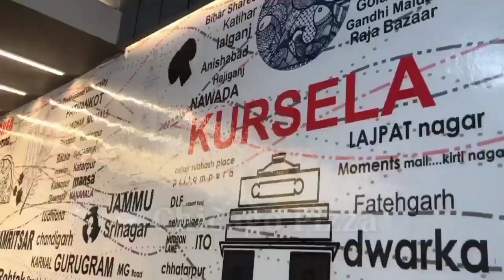जन समस्या के निदान हेतु कोढ़ा नगर पंचायत के मुख्य पार्षद की अध्यक्षता में बैठक का आयोजत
कटिहार: कोढा नगर पंचायत के आम जनों की जन समस्या के निदान हेतु मुख्य पार्षद धीरज कुमार सिंह की अध्यक्षता में सामान्य बोर्ड की बैठक नगर पंचायत कोढा के सभागार में आयोजित की गई। जिसमें की उप मुख्य पार्षद रंजना राजन, वार्ड पार्षद धर्मवीर चौधरी उर्फ पिंटू चौधरी, धर्मा शर्मा, अमित कुमार मंडल, पूजा शर्मा, विमल पासवान, नीरज गुप्ता, मानिक लाल बरायक व अन्य के बीच वार्ड स्तरों सहित नगर पंचायत कोढा से जुड़ी हुई समस्याओं से संबंधित एजेंडा को प्रमुखता से निदान हेतु विस्तृत रूप से चर्च की गई। जिसमें की बिजली, स्वास्थ्य, आंगनवाड़ी केंद्र, नल जल योजना, संबंधित कई जन समस्याओं को दूर करने को लेकर बैठक में चर्चा की गई वही इस बैठक में नगर पंचायत से जुड़ी हुई कई विकास योजना के सर्वसम्मति से भी वार्ड पार्षद के द्वारा मुख्य पार्षद को समस्याओं से अवगत कराते हुए पारित किया गया। वही बैठक के दौरान मुख्य पार्षद ने जानकारी देते हुए बताया कि वैसे अधिकारी अन्य समस्याओं का हवाला देते हुए जानबूझकर नगर पंचायत के विकास को अवरुद्ध करने के उद्देश्य कोई भी बैठक में उपस्थित होकर अनुपस्थित हो जाते हैं वैसे अधिकारियों के खिलाफ प्रस्ताव लेकर संबंधित विभाग को भेजने के बारे में सर्वसम्मति से प्रस्ताव लिया गया। ताकि कोढा नगर पंचायत के जनकल्याण कारी योजनाएं गुणवत्तापूर्ण के साथ धरातल पर लागू हो सके साथ ही साथ योजनाओं को तेज गति से मिल सके।